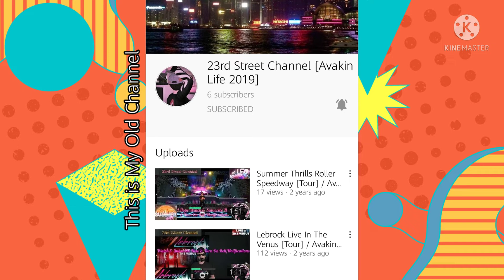Lebrock Concert Event In Avakin Life (2019)